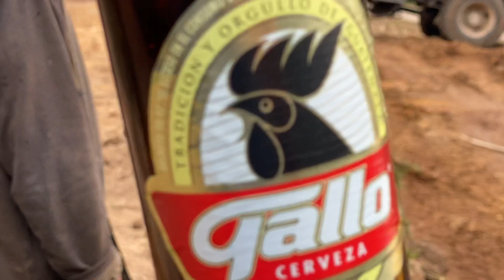Todos Santos cuchumatan 2021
Todos Santos cuchumatan aldea Rancho